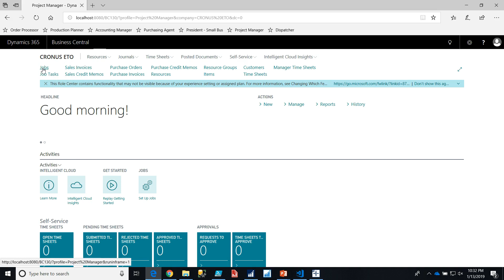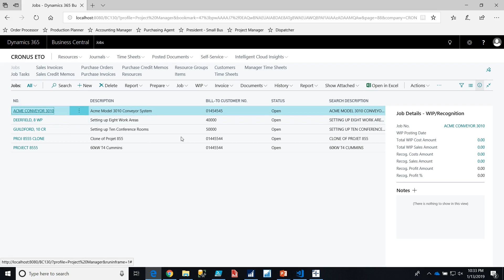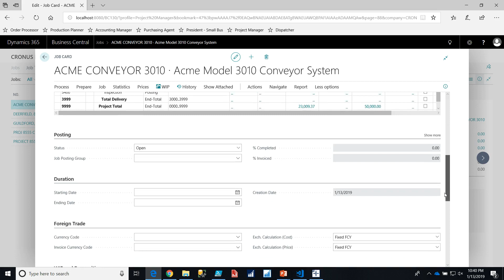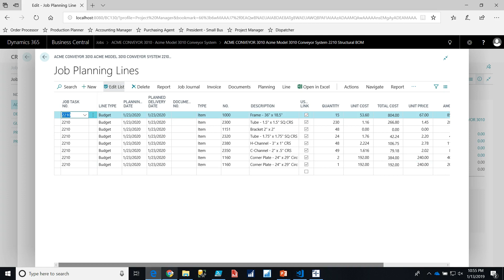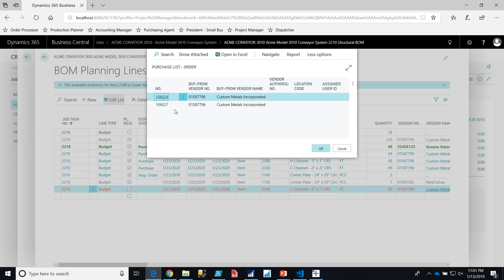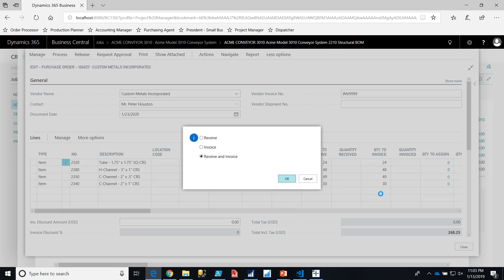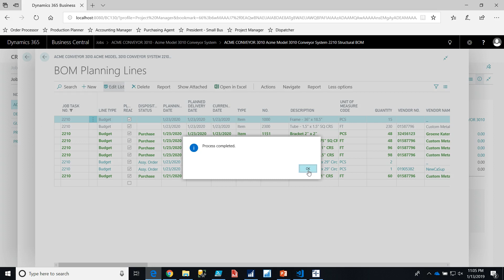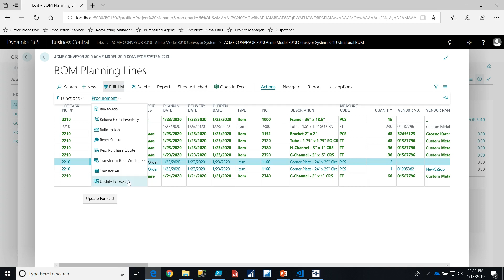Microsoft Dynamics 365 Business Central ETO: Sabre ETO Addon Demo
A demonstration of the Sabre Limited ETO (Engineer to Order) addon for Dynamics NAV and Business Central.

This is an Microsoft Dynamics 365 Business Central ETO addon for Engineer to Order manufacturers. Find it on AppSource at the following address.

Time Stamps:
01:25 New user Fields
03:30 Changes to the Job Module
05:47 BOM Planning Lines
07:15 Requisitioning and Dispositioning
11:50 Other Enhancements

Engineer to Order businesses are about 25% engineer and design staff and 25-50% technicians and installers.  Most of them don't use traditional manufacturing equipment (CNC machines etc... ) although it's not unusual to have a small shop for light work. Out of the box, Business Central supports limited ETO capabilities.  Sabre ETO adds extensive capabilities for engineer to order businesses into Dynamics 365 Business Central.

The engineer to order business sells one-off projects and solutions - like complex capital equipment, machines or architectural projects.

The Sabre ETO solution is also delivered with our unique, Fixed fee training program.

Our training program is for a business that primarily purchases from other manufacturers; has a high number of engineering employees; designs the products they sell specifically to a customer’s needs; rarely stocks material (except the most common); orders the majority of their components on a buy to job model; and (almost the most important) have project managers who run your projects.

You can also visit this page for support questions about Sabre ETO.